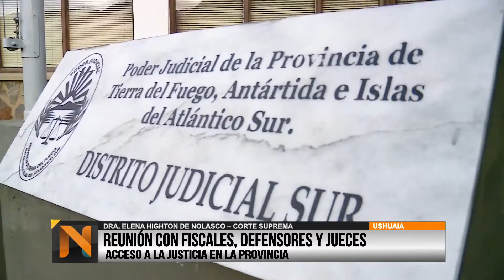Reunión del poder judicial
Fiscales, Defensores y  Jueces mantuvieron un encuentro para el abordaje de las políticas de acceso a la justicia en la provincia